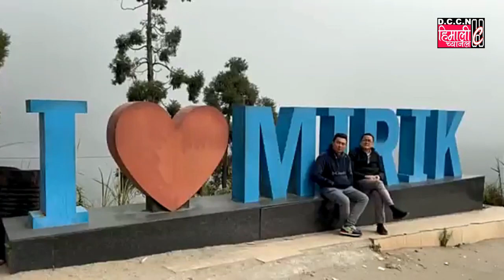DARJNEWS@नकली टेट परिक्षाको खुलासा गर्ने एडवाडर्सले गरयो घोषणा :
दार्जीलिङ 23 फरवरी: केही दिनभित्रमा नै नकली टेट परिक्षाको खुलासा गर्ने अजय एडवाडर्सले गरयो खुलासा।हाम्रो पार्टी अध्यक्ष अजय एडवाडर्स आज विशेष कामले मिरिक भ्रमणमा पूगेको थियो। यस अवधि मिरिक क्षेत्रका हाम्रो पार्टी अध्यक्ष प्रशान्त लामालाई साथमा लिएर एक पे्रस विज्ञाप्ति जारी गर्दै आगमी केही दिनभित्र मा नकली टेट परिक्षाको खुलासा गर्ने हाम्रो पार्टी अध्यक्ष अजय एडवाडर्सले बताएका छन। आज भन्दा केही बर्ष अधि दार्जीलिङ पहाडमा शिक्षक भर्ना लिएर टेट परिक्षा गरिएको थियो उक्त टेट परिक्षामा 40 हजार भन्दा धेर युवा युवतीहरूले अंश ग्रहण गरेका थिए तर आज यतिका बर्षहरू विति सक्दा पनि टेट परिक्षाको अनुरूप केही कार्य भएको छैन।हाम्रो पार्टी अध्यक्ष अजय एडवाडर्सले त्यस दिनको टेट परिक्षा नकली रहेको थियो भन्ने प्रमाण आफुहरूसंग आई सकेको तिनले बताए। हाम्रो पार्टी अध्यक्ष अजय एडवाडर्सले अधि भने त्यस समयका आफुहरूलाई पहाडको सत्ता पक्ष बताउँनेहरूले चूनावमा जाने आफुहरूसंग पैसा नहुदा एक बन्द कोठामा युवा युवतीहरूको भोट आफुहरूतिर खिच्नसंग संगै चूनाव लडनलाई राम्रो अर्थ संग्रह गर्ने काम पनि गरेको थियो। बन्द कोठामा एक जना शिक्षा विभागमा नियुक्ति गरिएको अधिकारी पनि उपस्थित थिए अनि उनले नकली टेट परिक्षाको विरोध जनाउँने काम गरेको थियो भन्ने अध्यक्ष एडवाडर्सले दावी गरयो।बन्द कोठामा लिएको निर्णयमा उपस्थित रहेका एक जना ब्यक्ति अहिले आफुहरूसंगै रहेको अध्यक्ष एडवाडर्सले बताए। तिनले अधि भने आज ती नेतृत्वहरूले नै जनतालाई झुकाउँने पर्जा पटटाको बारेमा ढोल पिप्दै हिडदैछ भन्ने अध्यक्ष एडवाडर्सले बताए।मिरिक नगरपालिका चूनाव अधि मिरिकबासीलाई पर्जा पटटा दिने बाचा गरेका थिए अनि त्यही वाचा अनुरूप कतिपय मानिसहरूलाई 8 डेसिमल जमीनको पर्जा पटटाहरू दिएको थियो। आगमी केही महिनाभित्रमा पंचायत चूनाव हुने चर्चा चल्दैछ त्यस लाई ध्यानमा राख्दै आज फेरि 8 डेसिमल जमीनको पर्जा पटटा दिने प्रचार प्रसार गरिन्दैछ तर 8 डेसिलमल जमीनको पर्जा पटटा बारे मिरिकबासीहरूलाई सोधे दुधको दुध पानीको पानी छुटिटने हाम्रो पार्टी अध्यक्ष अजय एडवाडर्सले बताए।